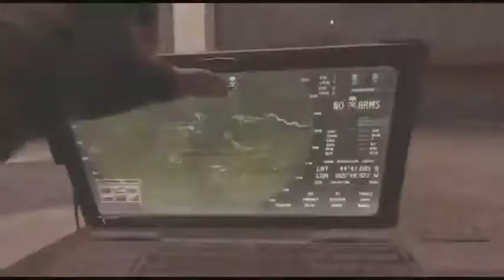MW3 CRACK MODE REMIX VOL.1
Follow The Stream: Twitch.tv/SCRATCH_1_MORE (Helping Viewers Daily)
Twittagra: Twitter.com/SCRATCHONEMORE